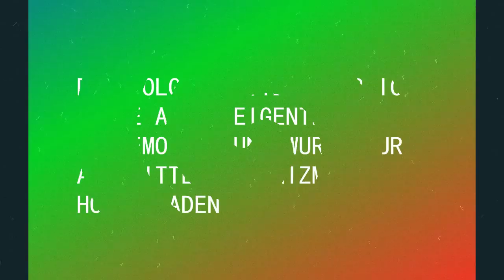GIZMO - ASVZ Film Trailer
Ein neuer Film aus der...naja fast schon ASVZ Trailer Reihe. Viel Spaß und Abo und so.

Original: Trailer vom Film Machete